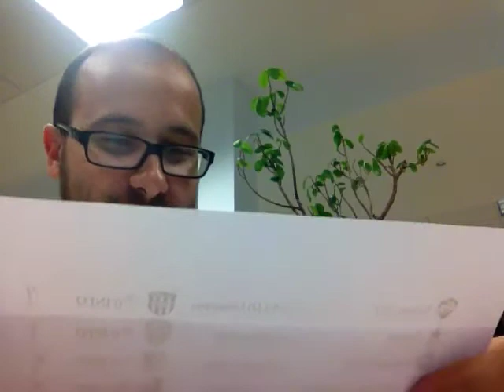PRONOSTICI 9A GIORNATA SERIE D: PREPARATE I RASTRELLI !!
28.10.16 - Ecco il consueto appuntamento coi pronostici della Serie D. Rastrellatevi per bene se necessario. Un saluto a tutti voi. Commentate questo video di merda con i vostri pareri. Ciao !